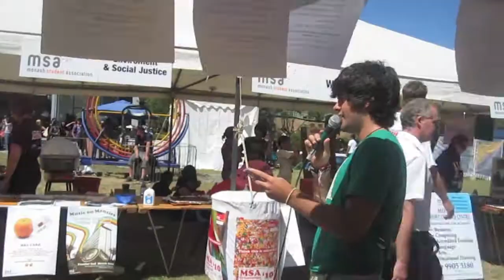Two Weeks with Radio Monash 2010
The first two weeks of university are always hectic, but it's always a whole lot of fun- especially when you're with Radio Monash!

Included in this video are: Several DJ gigs, Music on Menzies 2010, O-Week Clayton, the Monash Student Assocation (MSA), Orientation Carnival 2010 and all of the Radio Monash 2010 committee members!

Bluejuice
Vitriol